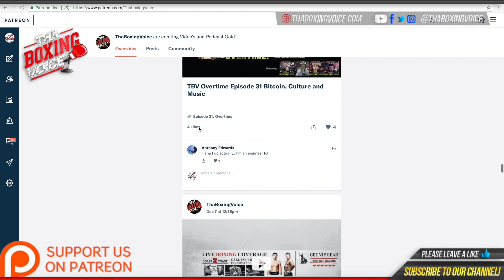🔴RICHARDSON HITCHINS, MALIK HAWKINS, & COACH KENNY ELLIS RAW ON SPARRING WITH TANK🔥